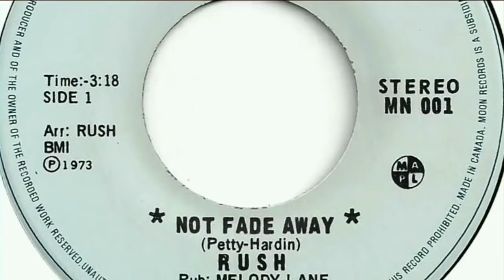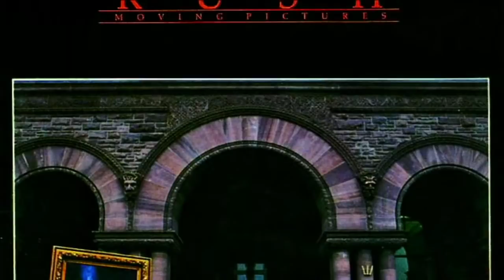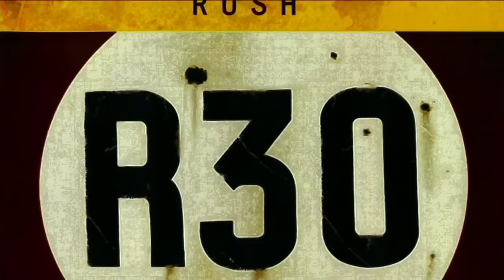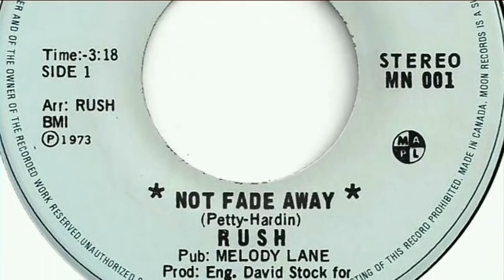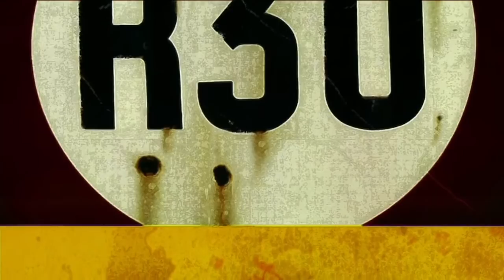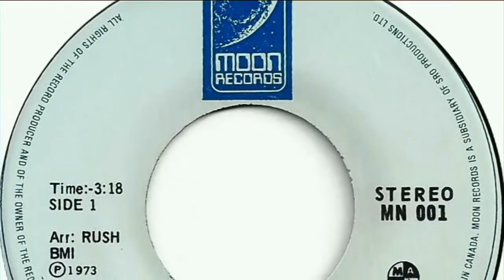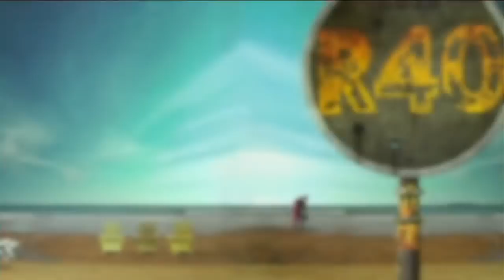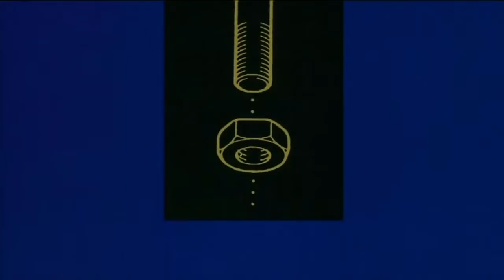RTP Performs Moving Pictures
RTP Performs Moving Pictures, Live from the RTP practice space in Milwaukee, WI.